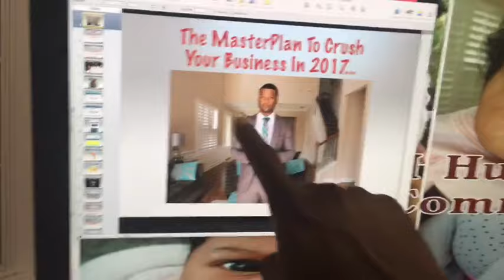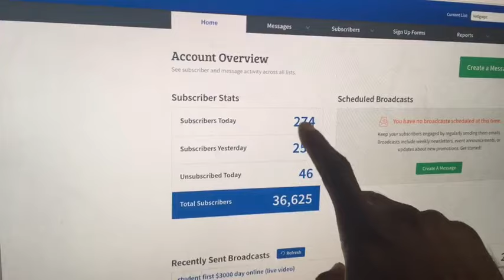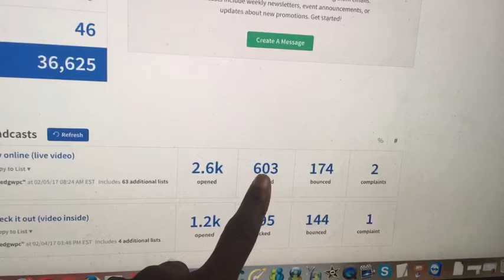500-1000 Leads From Facebook daily For My Online Business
JOIN THE TEAM and GET ACCESS TO THE TRAINING LIVE

In This video i share with you 10 Secrets to build your self confidence...

This is an issue that has plagued me my whole life and it's close to my heart, because i spent most of my life worrying about what people thinks of me, i had low self-esteem.

If you find value in this video,

MY CAMERA & SET UP…. Get them For YOURSELF

Clear UV